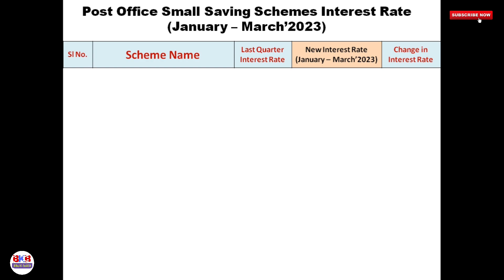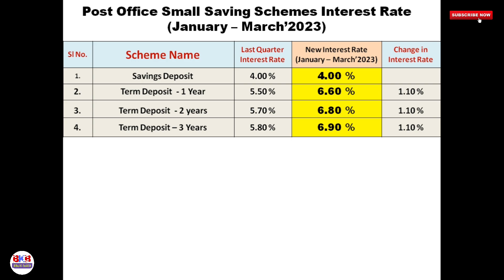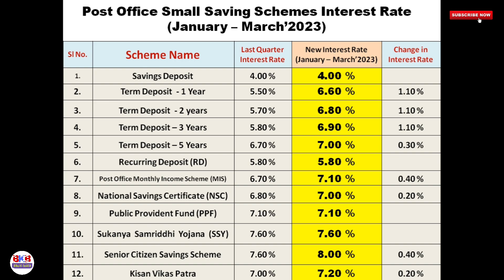Post Office Schemes new interest rate from 1st January'2023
From 1st January'2023 the government of India has increased the interest rates on Post Office Small Saving Schemes such as Post Office Saving account, Post office FD, Post Office MIS , PPF, KVP , NSC , Senior Citizen Savings Scheme , Sukanya Samriddhi Yojna for the quarter January to March'2023. In the video I have tried to give u all a detailed information about the revised interest rates of Post Office small saving schemes . Hope my video will be helpful to all.

Post Office Schemes new interest rates from 1st January'2023
Post office interest rates
Post Office Savings a/c, FD, PPF, MIS, Senior Citizen Savings Scheme, NSC, KVP , SSY interest rate from 1st January' 2023

About -
Hi Dosto